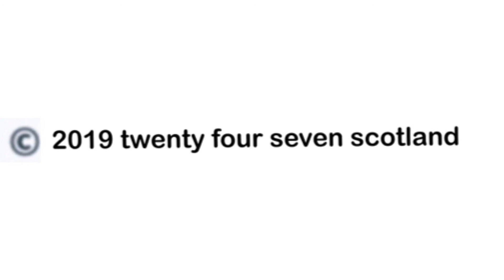Robbie Neilson Is Looking At The Play Offs One Game At A Time